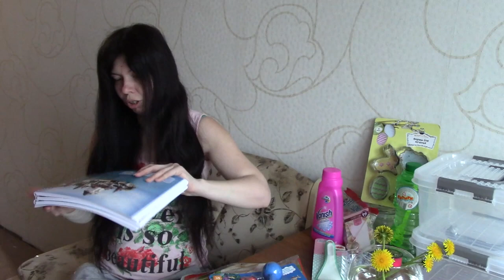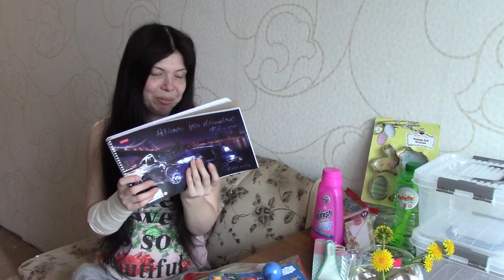Мои покупки в FIX PRICE МАЙ 2019 г.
Как помочь каналу:
2.Поставь палец вверх к этому видео.
3.Напиши комментарий к этому видео. Желательно хороший.
5.Посмотри остальные видео на канале "Art Manij - Семейный канал"